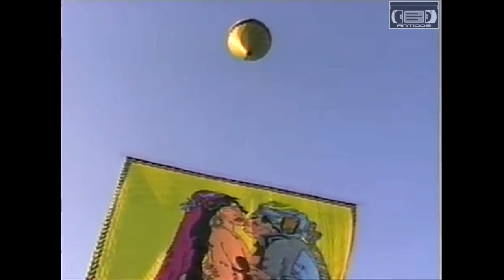Balão Truff 16 Metros Bandeira Turma do Horizonte